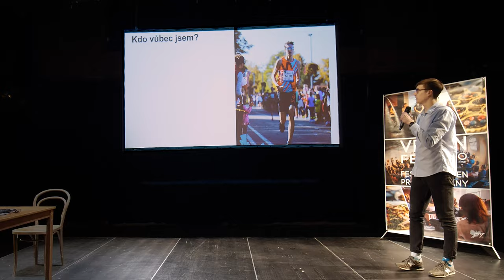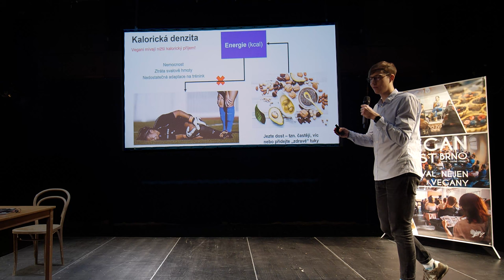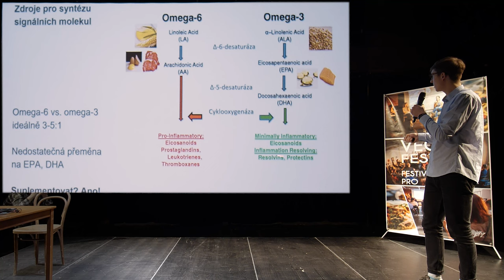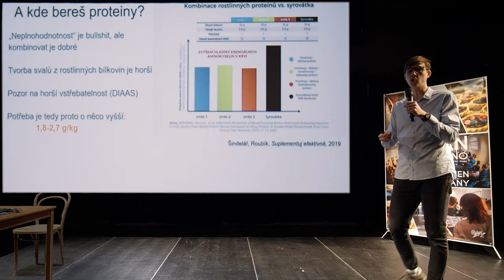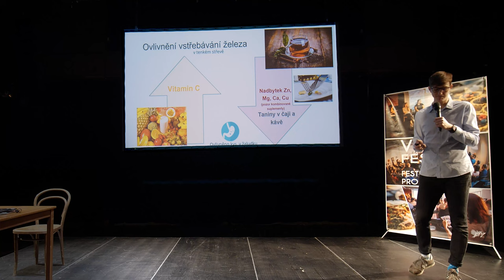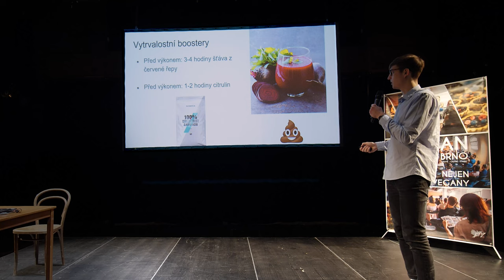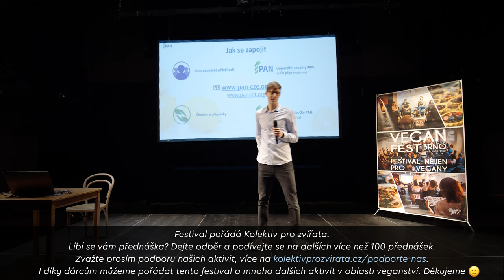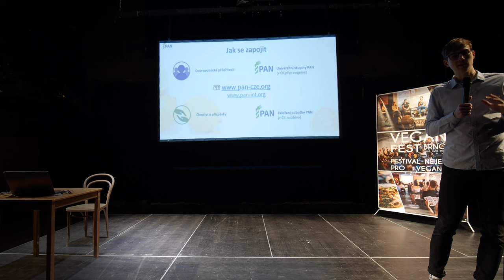Jak boostnout svůj sportovní výkon - MUDr. Jakub Hurych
👉 O přednášce: Ze svého okolí pořád slyšíte, že si s rostlinnou stravou musíte dávat pozor na tamto a ono. Je ale na této stravě něco, co vám naopak pomůže? A může vám to pomoct dokonce i ve vašem sportovním výkonu? A které věci naopak skutečně v porovnání s všežravci na rostlinné stravě nezískáte? O tom všem bude přednáška MUDr. Jakuba Hurycha.